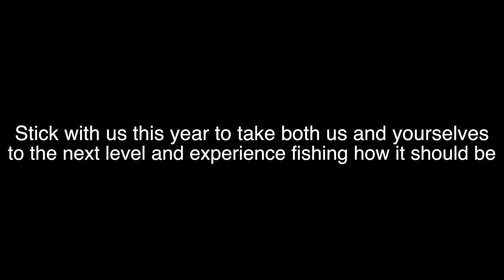2019 Fishing Compilation: Presenting Uncle Larry Outdoors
Song: Mr Highway Is Thinking About The End - A Day to Remember